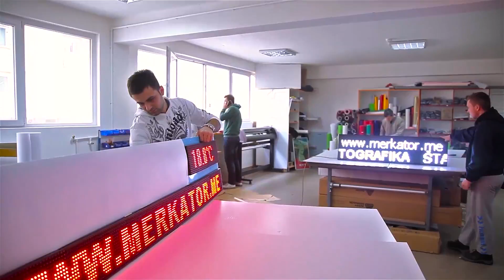Srecan ti rodjendan grade moj - Bijelo Polje 3 Januar 2017